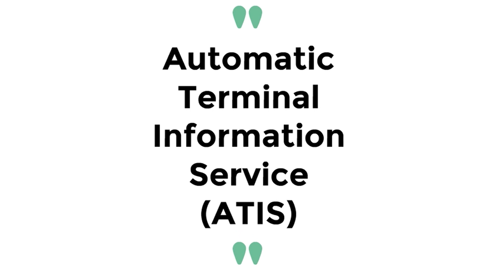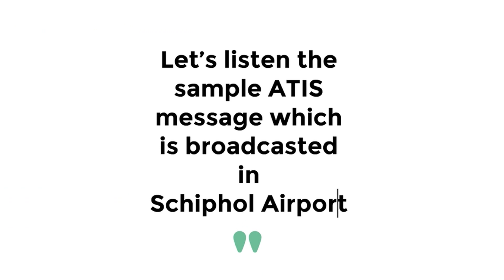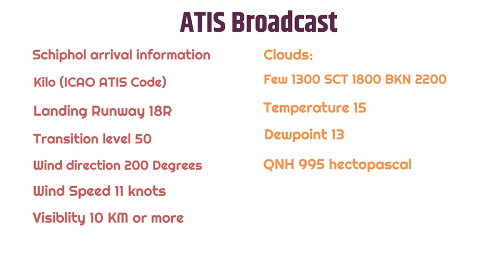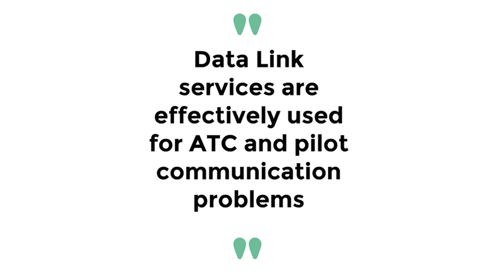ATIS (Automatic Terminal Information Service)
Automatic terminal information service, or ATIS, is a continuous broadcast of recorded aeronautical information in busier terminal areas. Its designed to reduce the communication troubles between pilots and ATC.